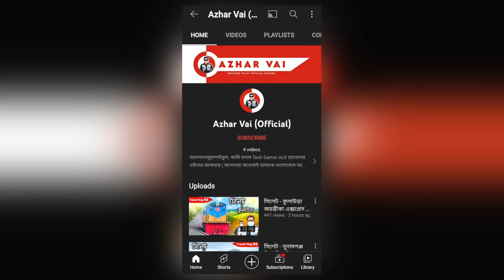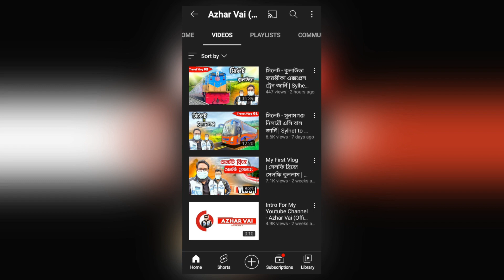বাংলাদেশ সেনাবাহিনীর বাস নিয়ে ঢাকা থেকে কুমিল্লা গেলাম | Bangladesh Army Hyundai Ac Bus